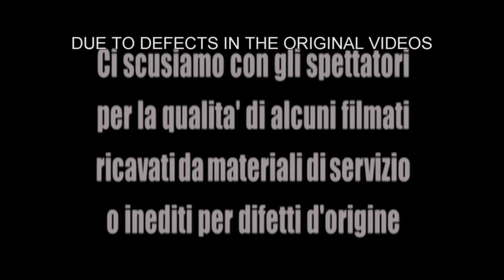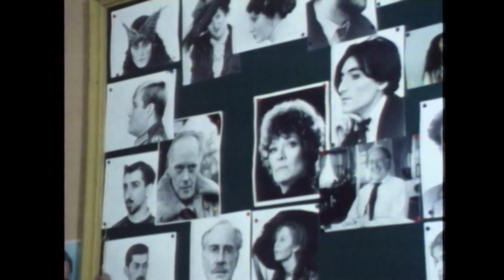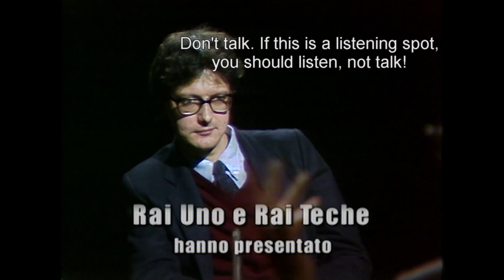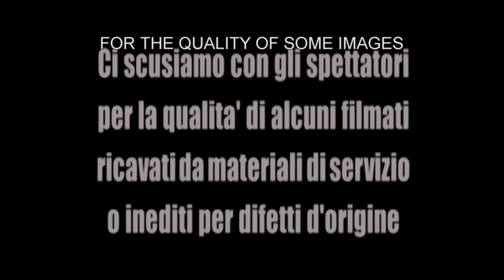FELLINI racconta: Diario di un Film (TV) 1983 📽4K Sub.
🎬Filmmakers of our time🎥: Fellini Racconta: Diary of a Film (TV) 1983 in Italian, 4K 2160p 30fps (with subtitles embedded in English; and with subtitles translated by Google in Spanish & French, from the subtitles generated by YouTube).

·Desgraciadamente se han eliminado tres partes del vídeo por incumplimiento de derechos de autor. La parte eliminada corresponde a un parte de una entrevista, Fellini: su fascinación por los actores. Dejó el diálogo en los comentarios.
·Purtroppo, tre parti del video sono state rimosse a causa di violazione del copyright. La parte cancellata corrisponde a una parte di un'intervista, Fellini: il suo fascino per gli attori. Ha lasciato il dialogo nei commenti.
·Malheureusement, trois parties de la vidéo ont été supprimées en raison d'une violation du droit d'auteur. La partie supprimée correspond à une partie d'une interview, Fellini : sa fascination pour les acteurs. Il a laissé le dialogue dans les commentaires.
Fellini : sa fascination pour les acteurs (Video of the deleted part).
✂🛠 Inicio 12:36 Fin 13:52✂🛠

Subtítulos creados por YouTube y traducidos por Google, de ahí la inexactitud, pero mejor que nada...
Sous-titres créés par YouTube et traduits par Google, d'où l'inexactitude, mais mieux que rien...

E la nave va - And the Ship Sails On - Y la nave va - Et vogue le navire... BONUS Criterion 1983

Fellini racconta: Diario di un film
1983  51min
This 1983 television program combines behind-the-scenes footage of the making of AND THE SHIP SAILS ON with extensive interview footage of director Federico Fellini to tell the story of the making of the film.
-Director: Paquito Del Bosco
-Stars: Federico Fellini...
 -Genres: Documentary, Biography...
·Details:
-Release date: 1983 (Italy)
-Country of origin: Italy
-Language: Italian
·Technical specs:
-Duration: 51 minutes
-Color: Color, black and white

🎬Cineastas de nuestro tiempo🎥: Fellini Racconta: Diario de una película (TV) 1983 en italiano, 4K 2160p 30fps (con subtítulos incrustados en inglés; y con subtítulos traducidos por Google en español y francés, a partir de los subtítulos generados por YouTube).
Este programa de televisión de 1983 combina imágenes del detrás de escena de la realización de Y EL BARCO VAN A CONTINUAR con extensas imágenes de entrevistas del director Federico Fellini para contar la historia de la realización de la película.

🎬Cineasti del nostro tempo🎥: Fellini Racconta: Diary of a Film (TV) 1983 in italiano, 4K 2160p 30fps (con sottotitoli incorporati in inglese; e con sottotitoli tradotti da Google in spagnolo e francese, dai sottotitoli generati da YouTube).
Questo programma televisivo del 1983 combina filmati dietro le quinte della realizzazione di AND THE SHIP SAILS ON con un'ampia intervista del regista Federico Fellini per raccontare la storia della realizzazione del film.

🎬Cinéastes de notre temps🎥 : Fellini Racconta : Journal d'un film (TV) 1983 en italien, 4K 2160p 30fps (avec sous-titres intégrés en anglais ; et avec sous-titres traduits par Google en espagnol et en français, à partir des sous-titres générés par YouTube).
Cette émission télévisée de 1983 combine des images des coulisses de la réalisation de AND THE SHIP SAILS ON avec de nombreuses séquences d'interviews du réalisateur Federico Fellini pour raconter l'histoire de la réalisation du film.